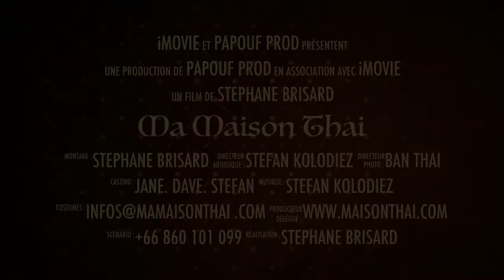MAMAISONTHAI trailer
funny clip of our project